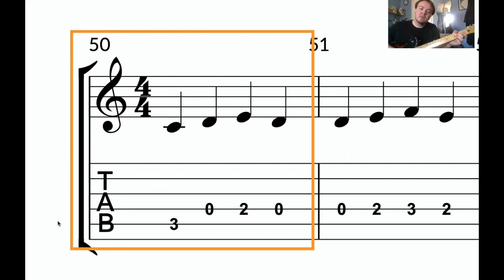Junior 2 - Exercise 50 (C Major Pt.1)